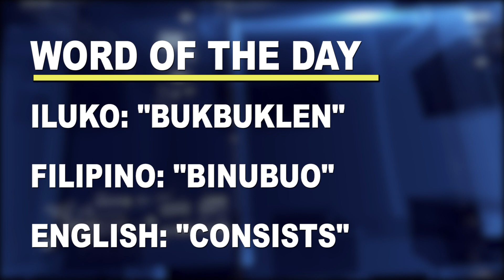Word of the day: Bukbuklen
PTV Cordillera News (Kangrunaan A Damag)